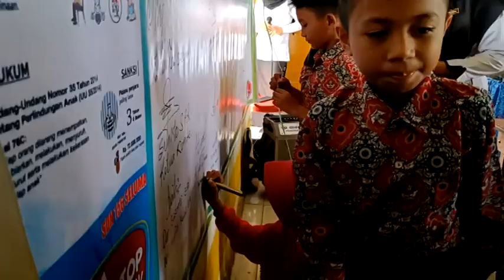Dinas Dikbud Optimalkan Pencegahan Perundungan di Sekolah